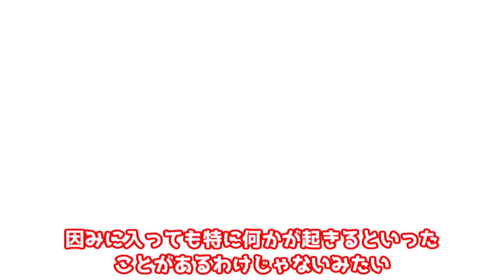クソゲーか？バカゲーか？スクープとパ〇ツを追いかける青春ギャルゲー【夏色ハイスクル★青春白書】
twitterアカウント作りました→@musclegaming1
【ゲーム説明】
せっかく報道部になったのでスクープとパンツを追っかけていきます
【夏色ハイスクル★青春白書 ～転校初日のオレが幼馴染と再会したら報道部員にされていて激写少年の日々はスクープ大連発でイガイとモテモテなのに何故かマイメモリーはパンツ写真ばっかりという現実と向き合いながら考えるひと夏の島の学園生活と赤裸々な恋の行方。～】
[BGM]

魔王魂

【ガンダムブレイカーの動画】

「伝説のクソゲーの続編！このゲームは神ゲーになれるのか？【ガンダムブレイカーモバイル】」
「【NEWガンダムブレイカー】「鉄血のオルフェンズ」の新作「ウルズハント」の機体を作って遊んでみた【ゆっくり実況】」
「【NEWガンダムブレイカー】発売３ヶ月で500円は伊達じゃない！ラスボス戦...【ゆっくり実況】」
「ガンダム界最速で500円になった伝説の紙ゲー！「NEWガンダムブレイカー」【ゆっくり実況】」
【過去のガンダムVS動画】
「クリスマス商戦の敗北者。星1レビュー率69％のガンダムゲーム【EXVS FORCE(フォース)】」
・【チート性能ラスボスにバグで抵抗する【ガンダムvsガンダム NEXT PLUS】】
・【公式チート＋バグ」でシリーズ最強機体。『ガンダムvsガンダム』のフリーダム使ってみた】
・【昔苦戦したボスに８年ぶりに挑戦【ガンダムvsガンダム NEXT PLUS】】
・「公式リリースの９割EXVS(エクバ)のスマホアプリをプレイ。動物園でお馴染みのガンダムゲームのスマホ版」
・「世に出るのが早すぎたアニメ。ダブルゼータの扱いが酷い...【EXVS FORCE(フォース)】」
【最近UPした他のゲーム】
「頑張ってクリアしたクソゲーのラスボスはクソザコだった【ハコニワカンパニワークス】」
「クソゲーオブザイヤーには選ばれなかったがこれも十分にクソゲーだと思いました【ハコニワカンパニワークス】」
「「マイクラ」と「ディスガイア」の要素を掛け合わせて作られた面白くないゲーム【ハコニワカンパニワークス】」
「2018年クソゲーの王者は素人が触れていい物ではないと思いました。【RPGツクールMV Trinity】」
「クソゲーにありがちな感動のラスト(感動はしない)【リトルドラゴンズカフェ -ひみつの竜とふしぎな島-】」
「牧場物語の生みの親が送るイライラ系カフェ経営ゲーム【リトルドラゴンズカフェ -ひみつの竜とふしぎな島-】」
・「あのNEWガンダムブレイカー、レフトアライブを超えた最恐のクソゲーをやってみる【じんるいのみなさまへ】」
「３名のプログラマーで作られた「本格野球ゲーム」【MAJOR Wiiパーフェクトクローザー】」
「今ならゲオで500円で買える約束された神ゲーをやっていく【Anthem(アンセム)】」
ガンブレの次はスパロボ！？バンナムが出した新作アプリが中々面白い！【スーパーロボット大戦DD】
「もう来ないと思われていたガンダムブレイカーの最新作「ガンダムブレイカーモバイル」の機体を作って遊ぶ【NEWガンダムブレイカー】」
「平成最後の怪物を最後までやったが面白い要素はなかった【LEFT ALIVE(レフト アライヴ)】」
・「進化したPS2時代の神ゲーをやっていく【NARUTO -ナルト- ナルティメットヒーロー３】」
・「コードギアスの機体でマクロスの最終回に殴りこみ!攻略法がコンビニへ行くことと言われるゲーム【Another Century's Episode:R】」
・「発売３ヶ月で500円は伊達じゃない！ラスボス戦...【NEWガンダムブレイカー】」
・「ギアスで落とす!?コードギアスのギャルゲーをやっていく」【コードギアス 反逆のルルーシュ LOST COLORS】
「PS2時代の懐かしき神ゲーをやってみた【NARUTO -ナルト- ナルティメットヒーロー2】」
・「性能がチート級!?ゲーム最強キャラを倒す【NARUTO -ナルト- ナルティメットヒーロー2】」

・「このゲームの広告良く見るけど...何のゲームかわからない。実際にプレイしてみた【マフィア・シティ(MAFIA CITY)】Tik Tok 並にみるアレ」
・『広告でよく見るゲーム【日替わり内室】王に俺はなる、マフィアシティの親類』
・『中国版？モンストに...最も登場NGなキャラ参戦【やると人生損するゲーム】♯６』
・『『ルフ〇？なんでも参戦アリ。ほぼスマブラのゲームやってみた【super smash flash2】』
・『名前が変わり復活！荒野行動の会社が作った...ほぼフォートナイト【Fortcraft(創造的破壊)】』
最近ガンダムが熱い。exvs2に騎士ガンダム、ライトニングガンダム参戦決定。

THE ORIGINがテレビアニメ化？ハサウェイのトレーラー発表。ガンダムの新作ゲーム「ジージェネレーション　クロスレイズ」の発売決定。鉄血のオルフェンズの新アプリ？ウルズハントってのも発表さらしく...一応期待...とまるんじゃねぇぞ

ライブ GUNDAM

クソゲー　夏色ハイスクル★青春白書 ～転校初日のオレが幼馴染と再会したら報道部員にされていて激写少年の日々はスクープ大連発でイガイとモテモテなのに何故かマイメモリーはパンツ写真ばっかりという現実と向き合いながら考えるひと夏の島の学園生活と赤裸々な恋の行方。～